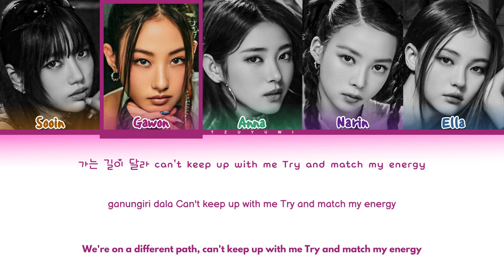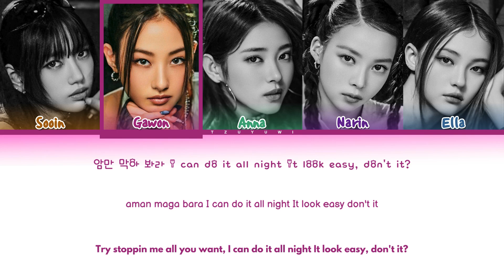MEOVV MEOW (Color Coded Easy Lyrics)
© All Administered by THEBLACKLABEL Ent.

🎤 Artist: MEOVV (미야오)
🎵 Song: MEOW
💽 Album: N/A
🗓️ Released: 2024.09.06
⟡ Tags / Ignore.